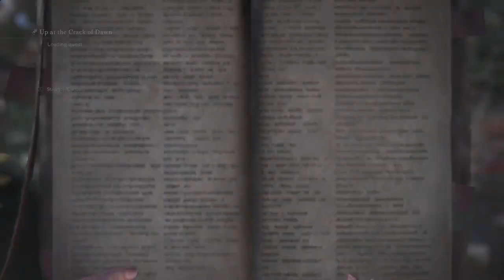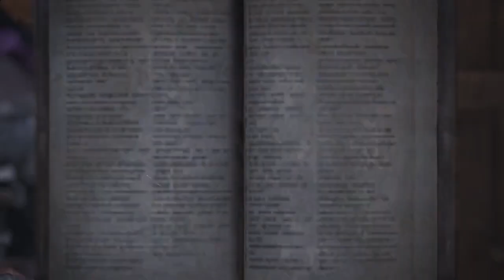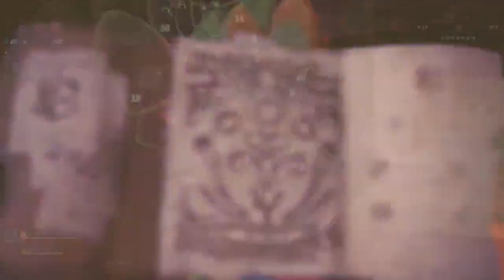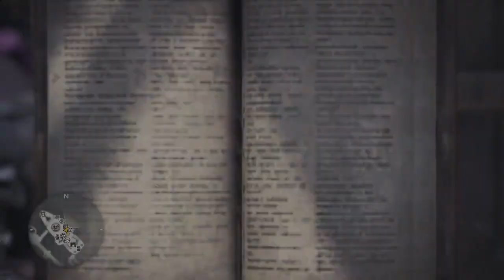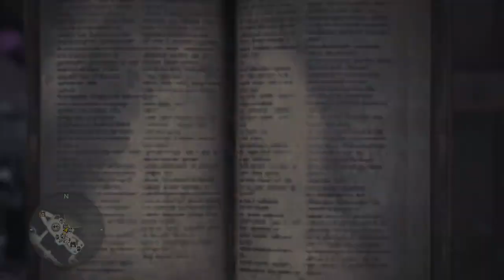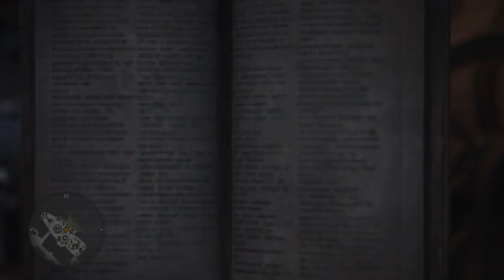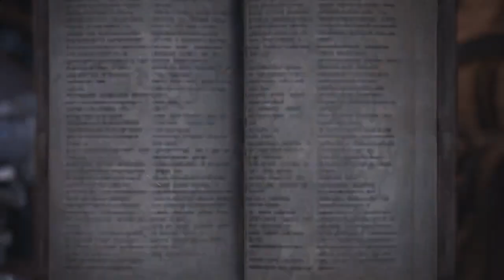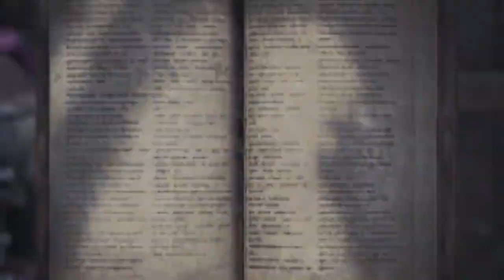Monster Hunter World - Part 22 (Stream)